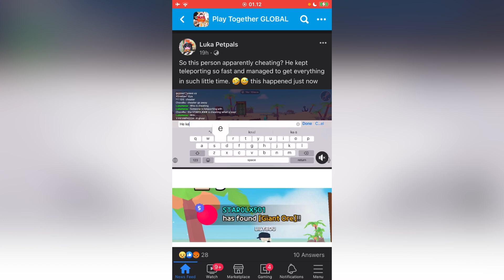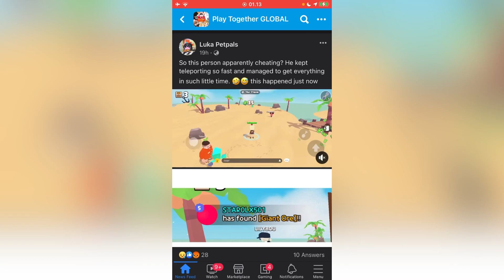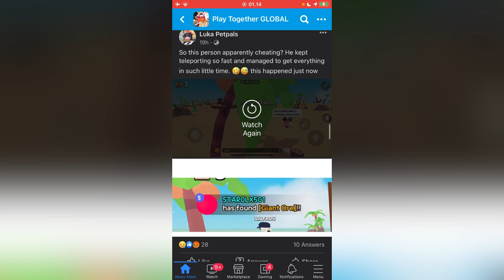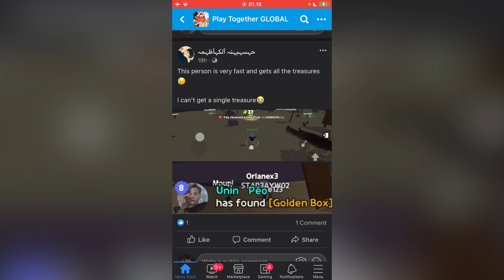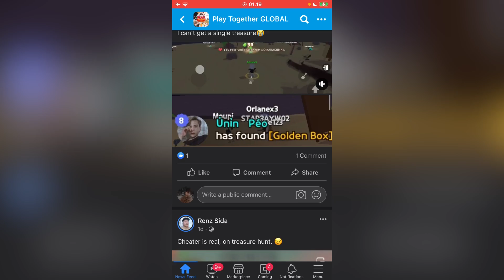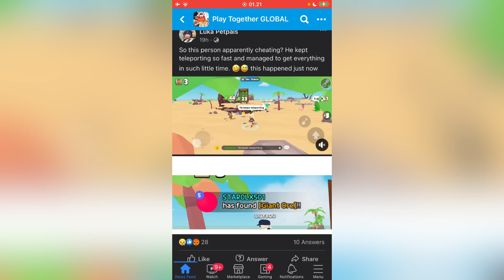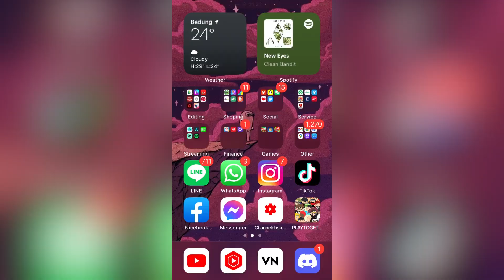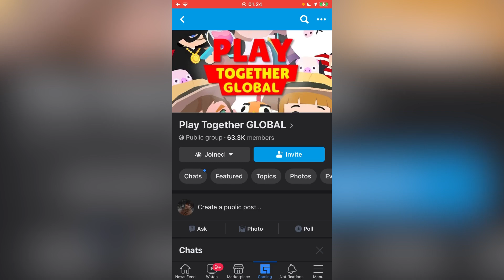Cheat Sangat Meresahkan Di Forgotten Island | Play Together Indonesia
Hey guys!
I wanted to say that for every video I upload I'll improve on mistakes and try to give you guys quality content,

Server Mabar Bareng.